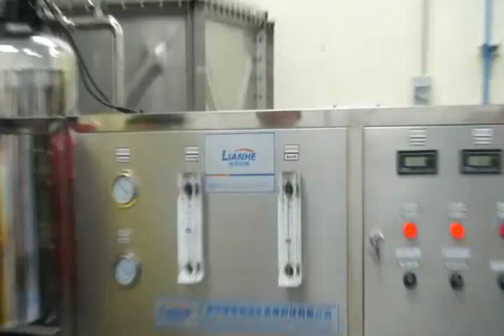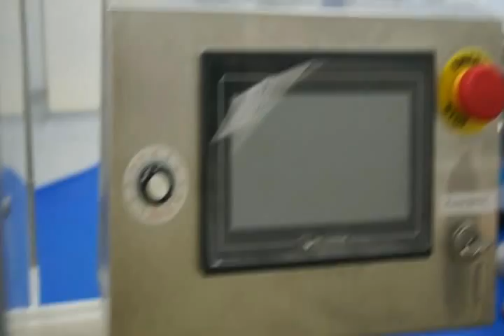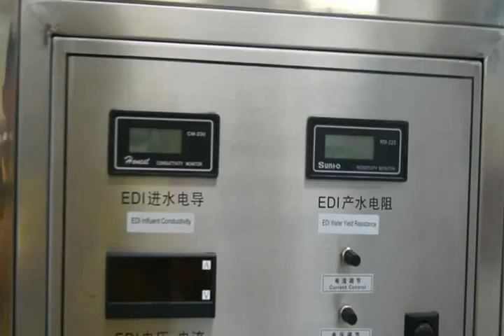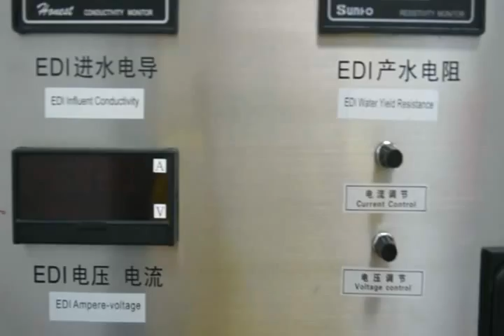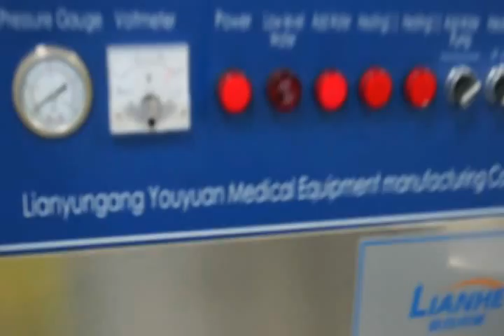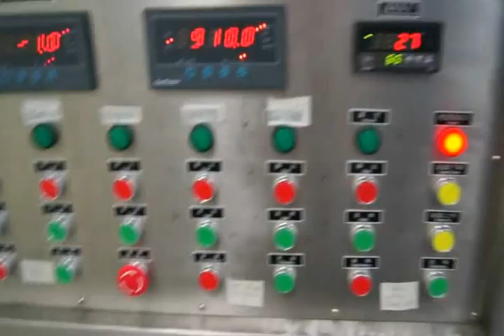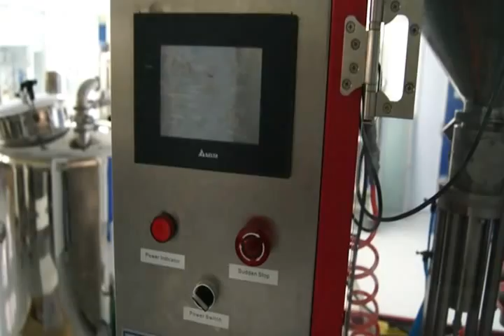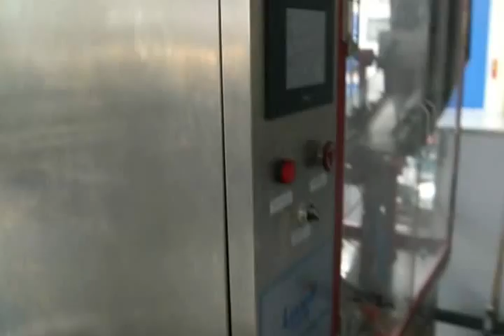The installation of toothpaste making machines in toothpaste production line in Singapore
The installation of machines in toothpaste production line in Singapore finished by PENGLAI factory engineer in the south east asia country.
From 10TH to 23RD June 2012 after our goods was shipped sucessfully to singapore ,our engeering team has been staying in Singapore to take charge of installation and test plus instruction of the toothpaste production line.
Finally we got a sucessful done for the installation and teaching them how to operation the toothpaste whole production line from A to Z like the water treatment system ,Vacuum emulsifiers as well as automatic filling machine.
Our factory since 1992 has been commited ourselves into the manufacturing of cosmetic machineries,therefore that is why we can win the name among our international customers.For more information please feel free to contact us online by yahoo email or browse our company